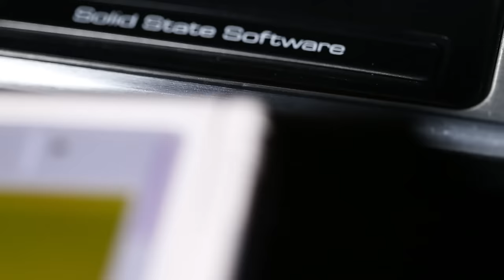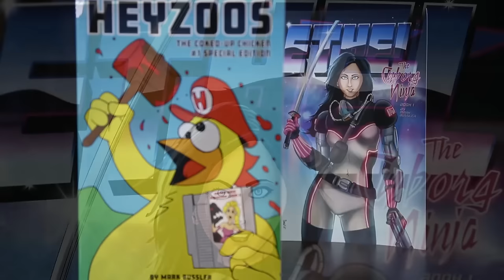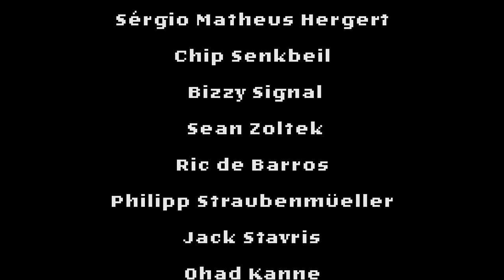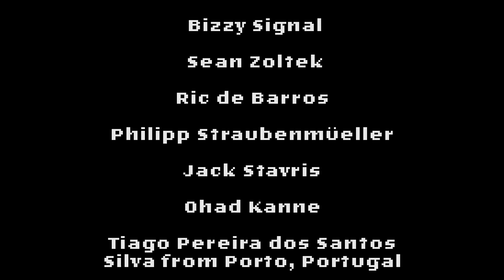REAL NINTENDO SWITCH!!!!!!!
NINTENDO SWITCH in depth analysis and discussion about Nintendo Switch featuring neither an in depth analysis or discussion, but rather a question posing another question to itself about the nature of the Nintendo Switch if the Switch was a Nintendo Game Boy acting as a switch to turn on the TI-99. Imagine the Nintendo Switch first impressions if the Nintendo Switch was in fact a GameBoy being used as a Switch. I'd say Wow, buy me two of them!!